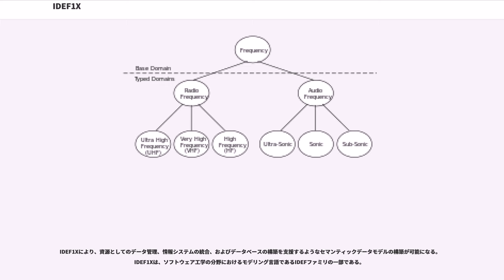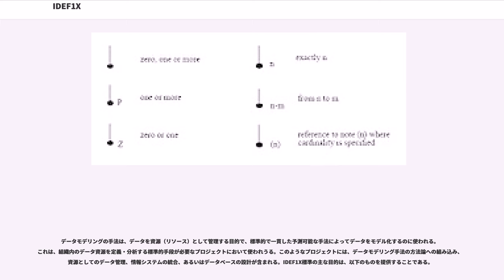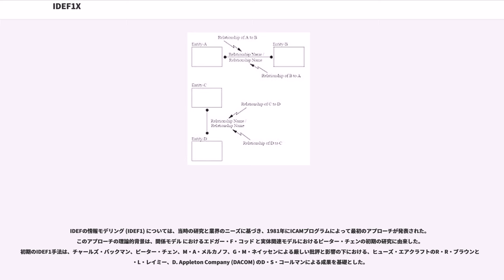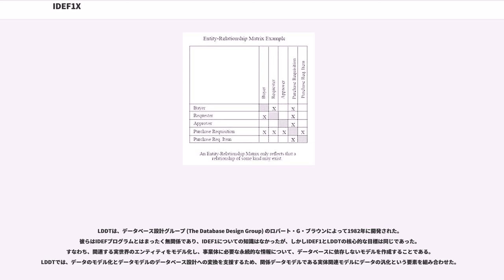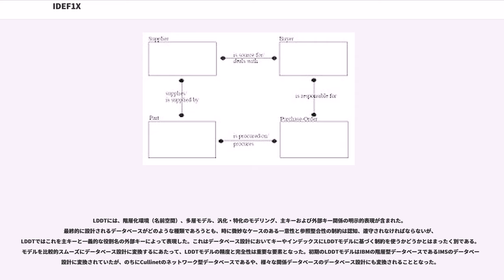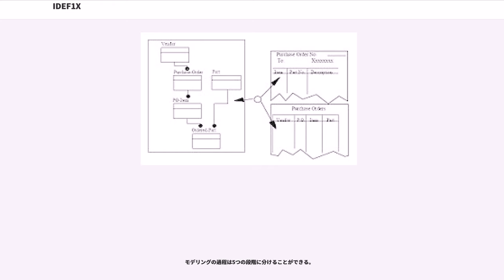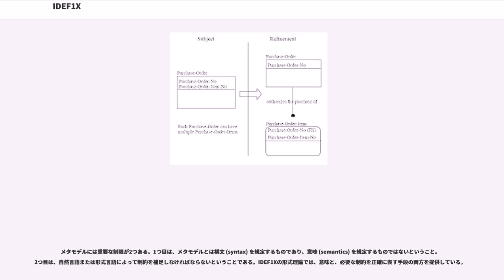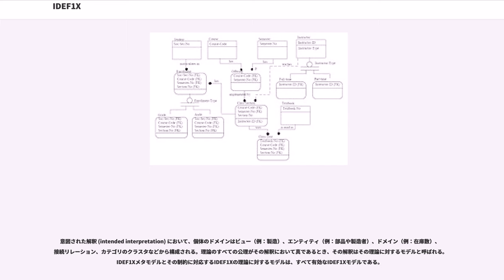IDEF1X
IDEF1X (Integration DEFinition for information modeling) は、を開発するためのモデリング言語である。環境やシステムにおける情報の構造と意味を表現する図式情報モデルを作成するのに使われる。

IDEF1Xにより、資源としてのデータ管理、情報システムの統合、およびデータベースの構築を支援するようなセマンティックデータモデルの構築が可能になる。IDEF1Xは、ソフトウェア工学の分野におけるモデリング言語であるIDEFファミリの一部である。

アメリカ国立標準技術研究所 (NIST) の FIPS 184 として標準化されていたが、2008年9月2日をもって廃止された。

データモデリングの手法は、データを資源（リソース）として管理する目的で、標準的で一貫した予測可能な手法によってデータをモデル化するのに使われる。これは、組織内のデータ資源を定義・分析する標準的手段が必要なプロジェクトにおいて使われうる。このようなプロジェクトには、データモデリング手法の方法論への組み込み、資源としてのデータ管理、情報システムの統合、あるいはデータベースの設計が含まれる。IDEF1X標準の主な目的は、以下のものを提供することである。

IDEF1Xの主要な目的は、システムインテグレーションを支援することにある。そのための手段として、「概念スキーマ」と呼ばれるデータ資源の単一の意味定義を獲得・管理・使用することに焦点を合わせている。概念スキーマは、特定のアプリケーションへの偏りがなく、データの物理的な保存手段やアクセス手段から独立な、事業体における単一の統合化されたデータ定義を提供する。この概念スキーマの主な目的は、データの完全性 (integrity) を統合・共有・管理するために使われうるデータの、その意味と相互関係について、一貫した定義を提供することである。概念スキーマは、以下の3つの重要な特性を持っていなければならない。

セマンティックデータモデルの必要性が最初に認識されたのは、1970年代半ばの米空軍によるICAM（統合コンピュータ支援製造）プログラムにおいてであった。このプログラムは、コンピュータ技術を体系的に適用することで製造の生産性を向上させることを目的とした。ICAMプログラムの結果、製造の生産性向上のためには、分析とコミュニケーションの技術を改善する必要性があることが認識された。その結果、ICAMプログラムによってIDEF (ICAM Definition) メソッドとして知られる以下の一連の手法が開発された 。

IDEFの情報モデリング (IDEF1) については、当時の研究と業界のニーズに基づき、1981年にICAMプログラムによって最初のアプローチが発表された。このアプローチの理論的背景は、関係モデル におけるエドガー・F・コッド と実体関連モデルにおけるピーター・チェンの初期の研究に由来した。初期のIDEF1手法は、チャールズ・バックマン、ピーター・チェン、M・A・メルカノフ、G・M・ネイッセンによる厳しい批評と影響の下における、ヒューズ・エアクラフトのR・R・ブラウンとT・L・レイミー、D. Appleton Company (DACOM) のD・S・コールマンによる成果を基礎とした。

1983年、米空軍はICAMプログラムの下に統合情報支援システム (IISS) プロジェクトを立ち上げた。このプロジェクトは、異種のハードウェアおよびソフトウェアのネットワークを論理的かつ物理的に統合する技術を開発することを目的とした。このプロジェクトの結果と、さらには業界における経験から、情報モデリングのための高度な技術の必要性が認識されるようになった。

IDEF1Xとは、空軍のIDEFプログラムの管理者の観点から見るならば、ICAM IISS-6201プロジェクトの成果であり、ICAM IISS-6202プロジェクトによってさらに拡張されたものである。IISS-6202プロジェクトにおいて認識されたデータモデリングの拡張要求を満たすため、下請業者であったDACOMは、論理データベース設計技術 (LDDT, Logical Database Design Technique) とそのサポートソフトウェア (ADAM) のライセンスを取得した。IDEF1Xは、モデリング手法の技術内容の観点から見るならば、単にLDDTを改名したものである。

LDDTは、データベース...